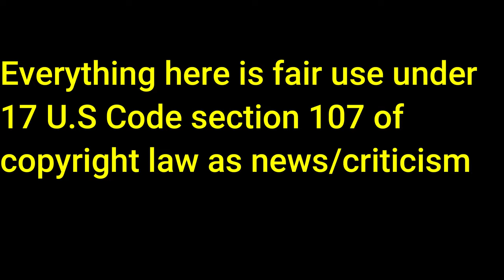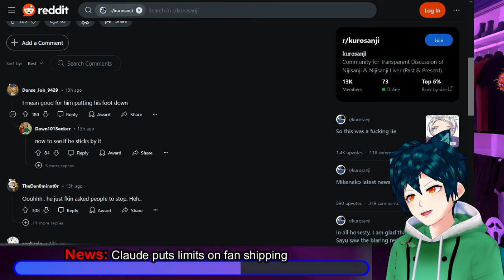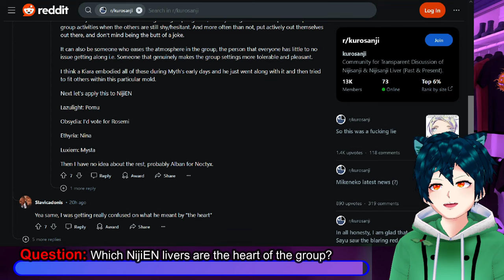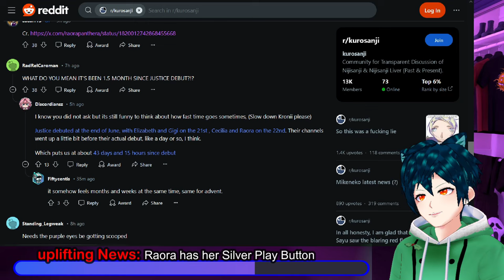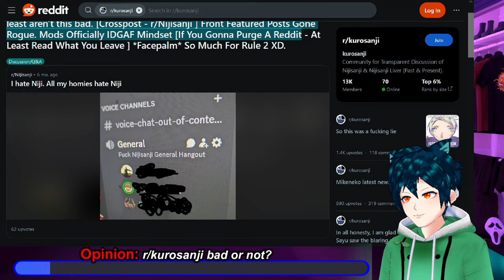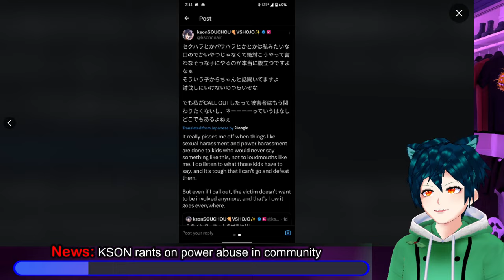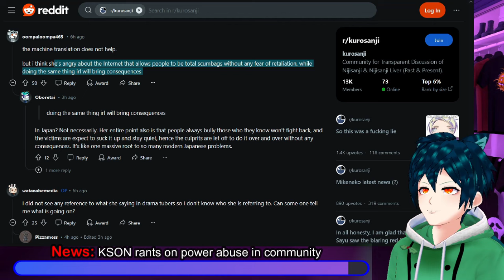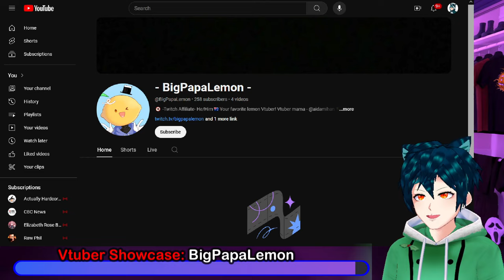Claude vs fans? hololive Raora Play Button, Kson angry at harassers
Nijisanji's Claude Clawmark has had to correct fans on what they are allowed to do if they want to stay in the fandom.

Raora from Hololive Justice has her playbutton at home now, and showed it off on twitter.

KSON from Vshojo has come out to speak against things that she has seen happen at agencies and just in general.

We have the Vtuber Showcase for this episode, which is @BigPapaLemon . They are a lemon vtuber out to have fun and entertain while playing some crazy games.

00:00 Intro and Disclaimer
00:28 News: Claude puts limits on fan shipping
03:11 Question: Which NijiEN livers are the heart of the group?
05:04 uplifting News: Raora has her Silver Play Button
08:01 Opinion: r/kurosanji bad or not?
11:30 News: KSON rants on power abuse in community
14:53 Vtuber Showcase: BigPapaLemon